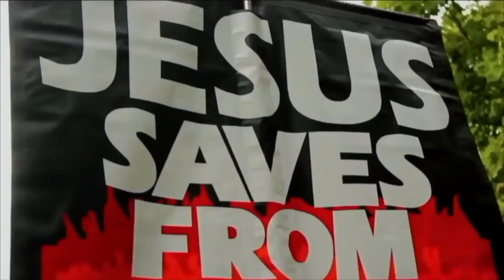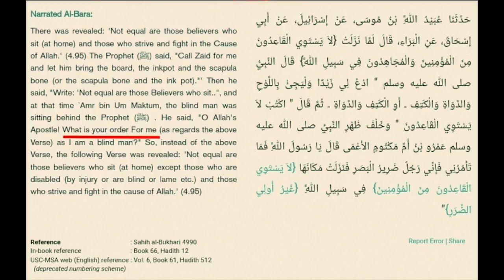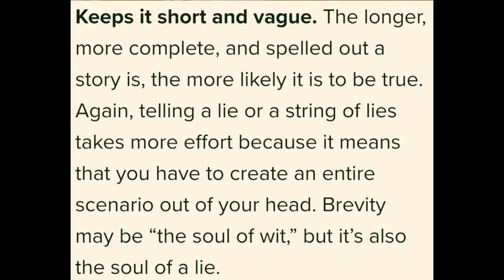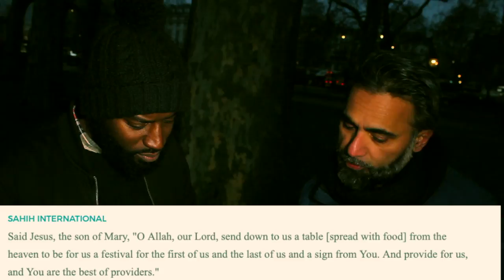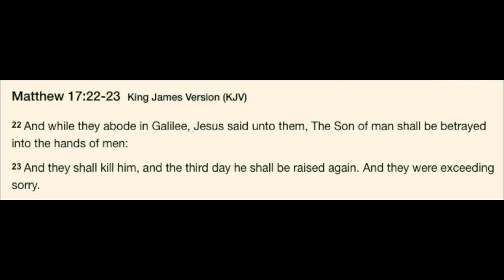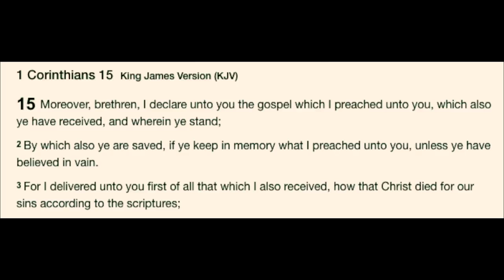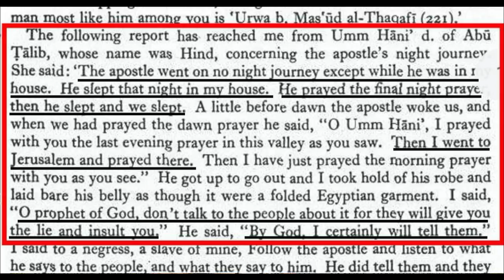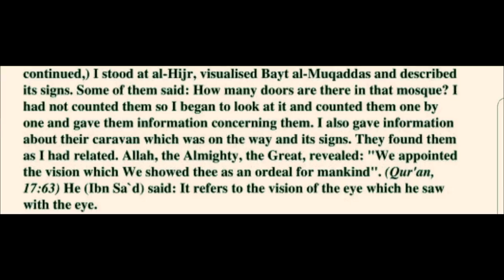Abrogated Verses | a Detailed Quran? | The Night Journeys | Paperboy vs Abbas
Shot & Edited: Soco Films
Post: Soco Studio